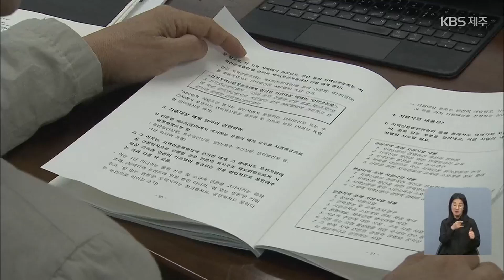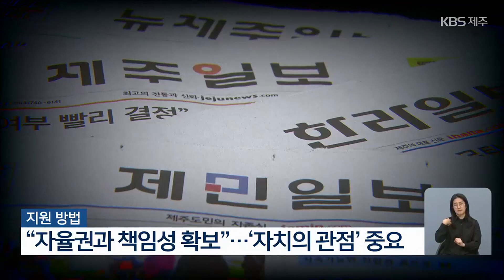“지역 공론장이 무너진다”…지역언론지원 조례 제정 논의 재개 / KBS 2024.05.04.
전국의 모든 지역 언론은 독립성과 지속가능성 측면에서 심각한 위기에 처해있는데요.
지역 공론 장의 붕괴를 막기 위해 많은 지역에서 10여 년 전부터 지역언론 지원 조례를 운영하고 있는 이유입니다.
그동안 수차례 논의만 했던 제주에서도 관련 조례 제정을 위한 움직임이 일고 있습니다.